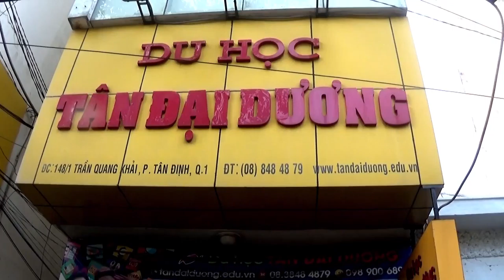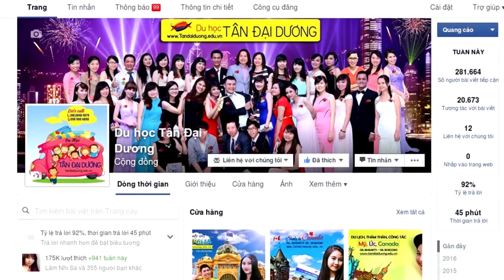Vlog 4: Những vấn đề chăm sóc sức khỏe khi đi du học Úc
Du học Úc, công ty du học Tân Đại Dương, điều kiện du học Úc, hồ sơ du học Úc, chi phí du học Úc, visa du học Úc, thủ tục du học Úc, bí quyết xin visa du học Úc, CMTC du học Úc, chứng minh tài chính du học Úc, học phí du học Úc